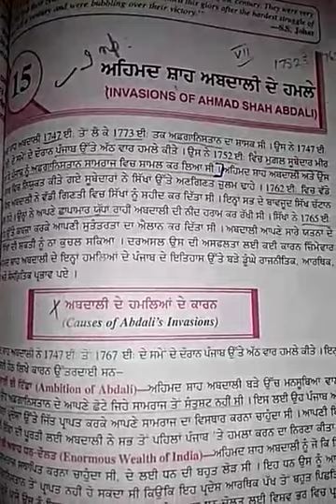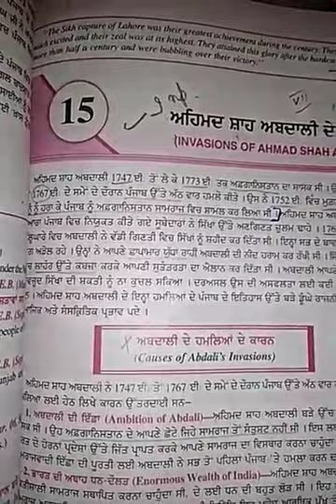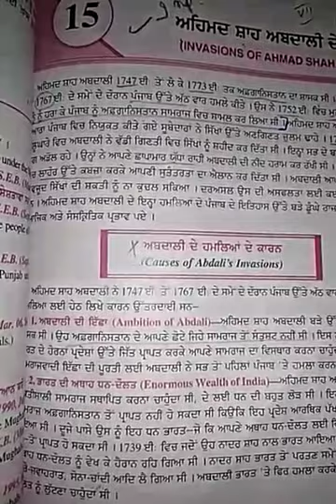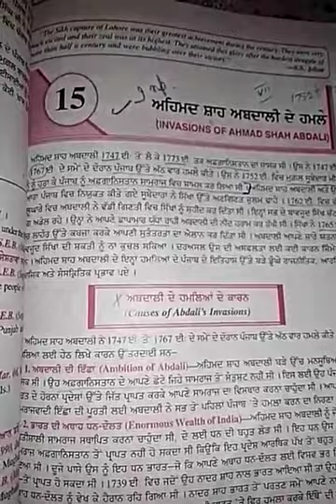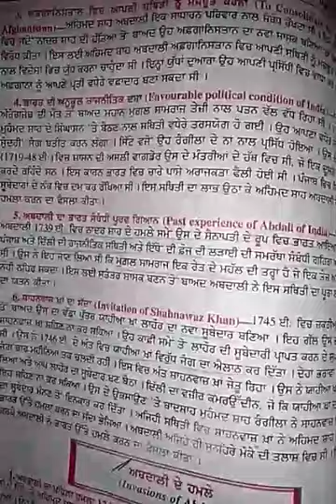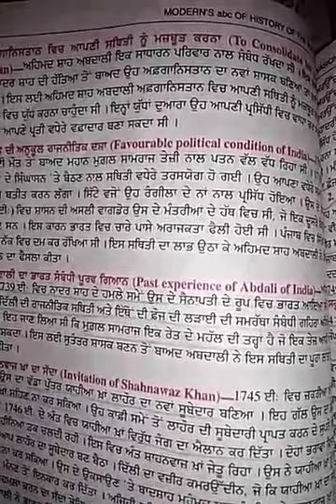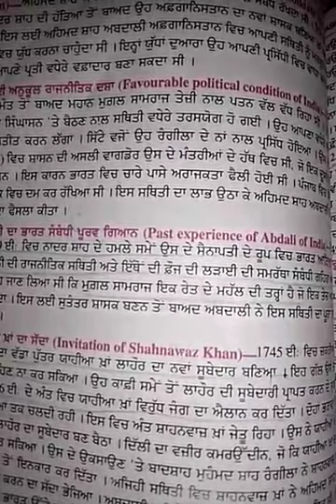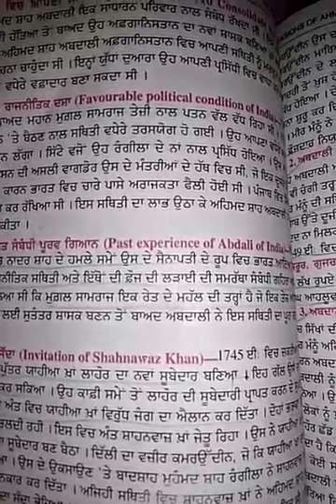10+1 History (ch-15) (causes of Abdalis invasion)